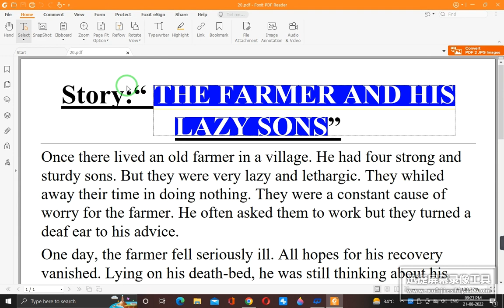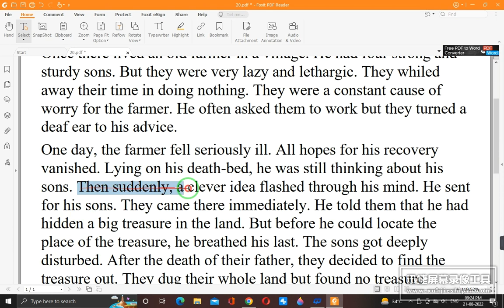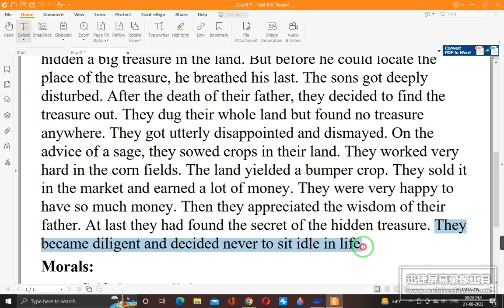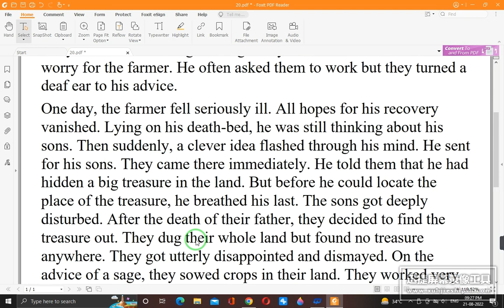Farmer and his Lazy sons Story in English | Moral Stories in English | Sharjeel Afzal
Pebbles present Farmer and his Lazy sons Story in English. Moral Stories Collection in English for Children. Storytelling in English For Kids. The most popular Moral Stories in English for Kids .